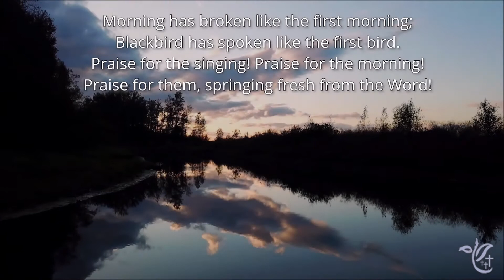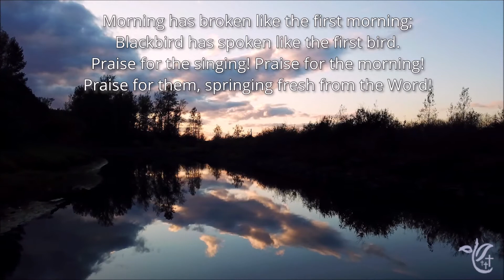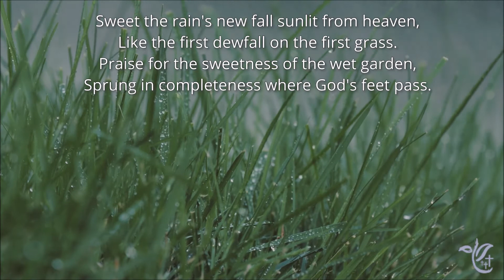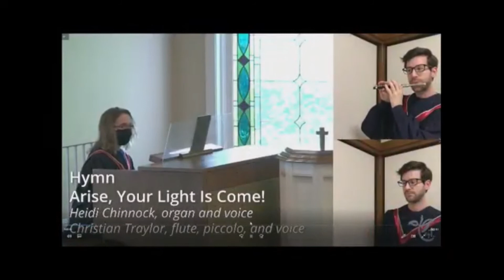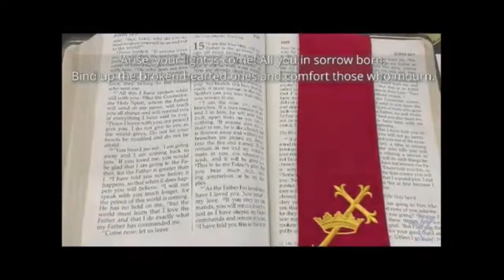JCPC Worship 8/29/2021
Pastor - Dr. C. Gray Norsworthy
Sermon - Seven Letters of Revelation:
                  Part IV: Wake Up!
Reading - Revelation 3: 1-6